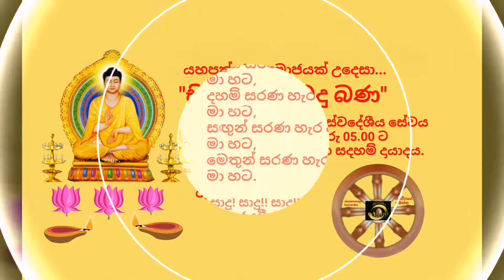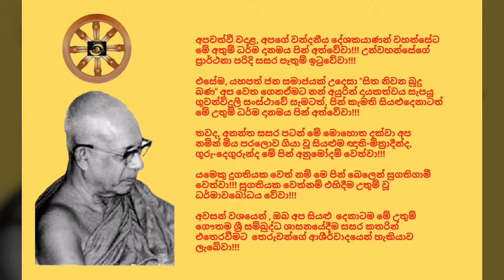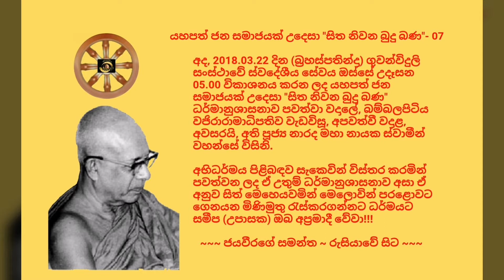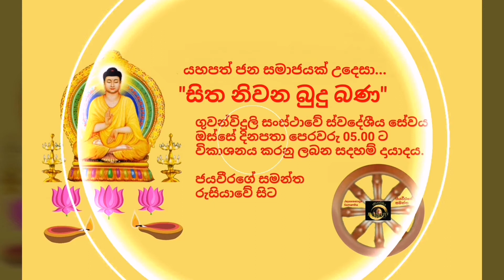සිත නිවන බුදු බණ - 07 Ven.Narada Maha Nayaka Thero - 2018.03.22 - 05.00 නාරද මහානායක ස්වාමීන් වහන්සේ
අද, 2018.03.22 දින (බ්‍රහස්පතින්දා) ගුවන්විදුලි සංස්ථාවේ ස්වදේශීය සේවය ඔස්සේ උදෑසන 05.00 විකාශනය කරන ලද යහපත් ජන සමාජයක් උදෙසා "සිත නිවන බුදු බණ" ධර්මානුශාසනාව පවත්වා වදාලේ, බම්බලපිටිය වජිරාරාමාධිපතිව වැඩවිසූ, අපවත්වී වදාළ, අවසරයි, අති පූජ්‍ය නාරද මහා නායක ස්වාමීන් වහන්සේ විසිනි.

අභිධර්මය පිළිබඳව සැකෙවින් විස්තර කරමින් පවත්වන ලද ඒ උතුම් ධර්මානුශාසනාව අසා ඒ අනුව සිත් මෙහෙයවමින් මෙලොවින් පරළොවට ගෙනයන මිණිමුතු රැස්කරගන්නට ධර්මයට සමීප (උපාසක) ඔබ අප්‍රමාදී වේවා!!!

අපවත්වී වදාළ, අපගේ වන්දනීය දේශකයාණන් වහන්සේට මේ අතුම් ධර්ම දානමය පින් අත්වේවා!!! උන්වහන්සේගේ ප්‍රාර්ථනා පරිදි සසර පැතුම් ඉටුවේවා!!!

එසේම, යහපත් ජන සමාජයක් උදෙසා "සිත නිවන බුදු බණ" අප වෙත ගෙනඒමට නන් අයුරින් දායකත්වය සැපයූ ගුවන්විදුලි සංස්ථාවේ සැමටත්, පින් කැමති සියළුදෙනාටත් මේ උතුම් ධර්ම දානමය පින් අත්වේවා!!!

තවද, අනන්ත සසර පටන් මේ මොහොත දක්වා අප නමින් මිය පරලොව ගියා වූ සියළුම ඥාති-මිත්‍රාදීන්ද, ගුරු-දෙගුරුන්ද මේ පින් අනුමෝදම් වෙත්වා!!!

ජයවීරගේ සමන්ත
රුසියාවේ සිට